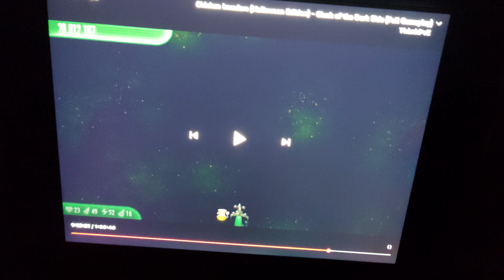Level 8 & Level 99: Black Hole Skipping(2)